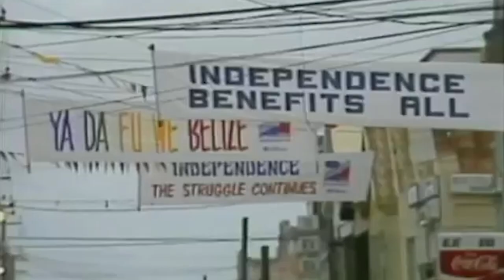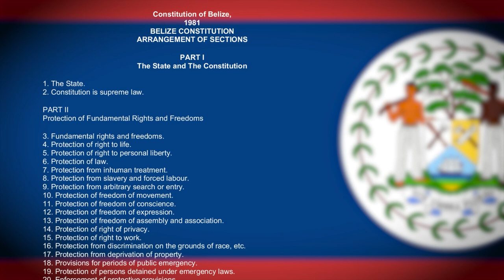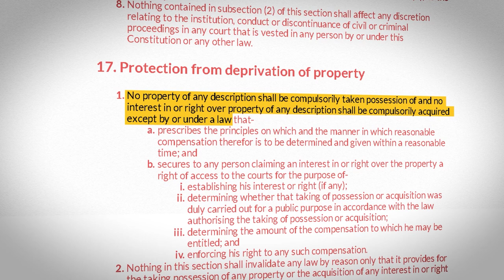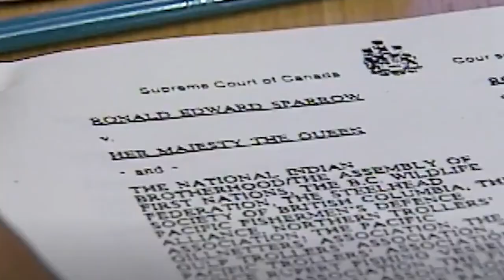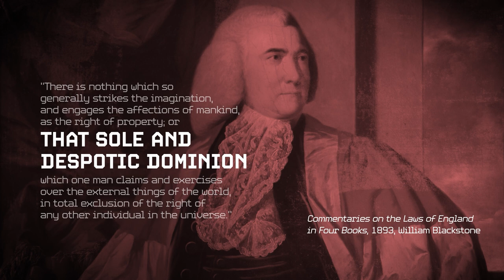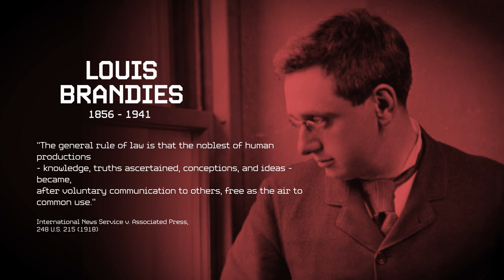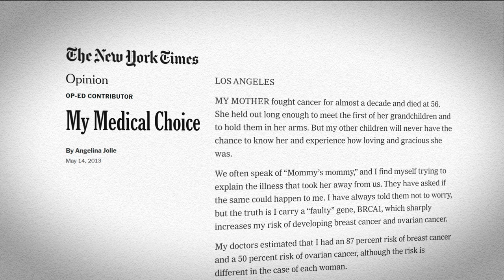Coding Land & Ideas | The Laws of Capitalism Episode 1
In this first episode, Professor Katharina Pistor (@ColumbiaLawSchool1) introduces the concept of the legal "coding" of capital.

Prof. Pistor explains how the law selectively "codes" certain assets, endowing them with the capacity to protect and produce private wealth. She illustrates this process with the historical example of how land became legally coded as property during the enclosure movement in England. She compares it with more recent attempts to code traditional indigenous land use rights in Belize.

Prof. Pistor goes on to explain how even ideas (which are not natural property, in the traditional rivalrous sense of the term) can nonetheless be made property according to the law. The institutionalization of copyright and patent law has created an entire new class of property. How far can it go? She looks at the coding intellectual property in the medical industry, most notably recent attempts to patent human genes.